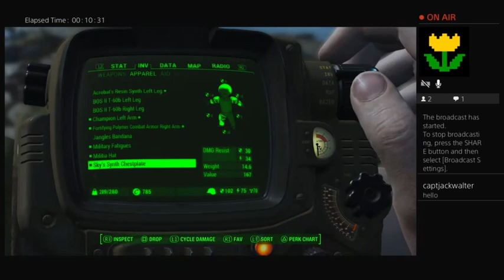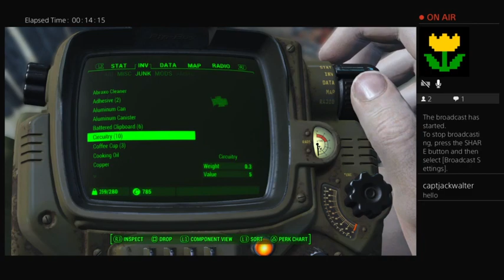Survival Mode - Skyler [Quest]: Show No Mercy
Working for the Brotherhood to take down Super Mutants and find a lost patrol...